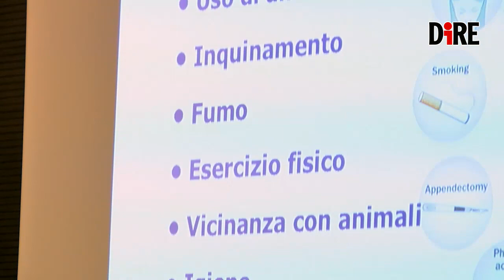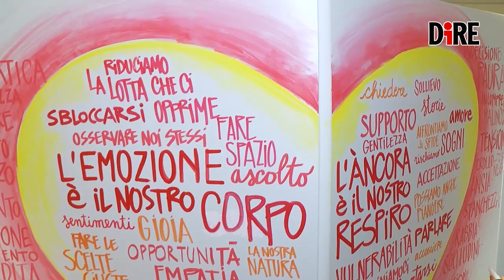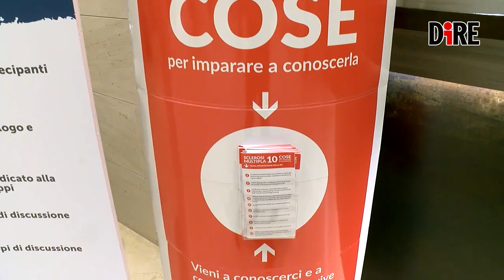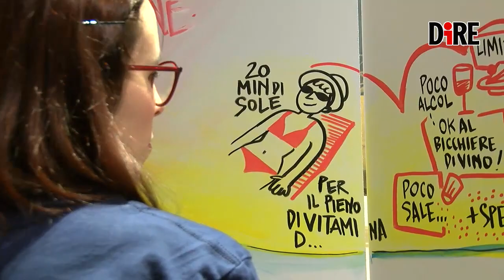Sclerosi multipla, 400 giovani Aism si incontrano a Roma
Le storie di centinaia di ragazzi con sclerosi multipla, il loro coraggio e la voglia di confrontarsi, di unire le forze per affrontare la malattia. Nel 50esimo anniversario di Aism arriva anche la decima edizione del convegno dedicato ai giovani dell’associazione.
lsh.re/1XVUU